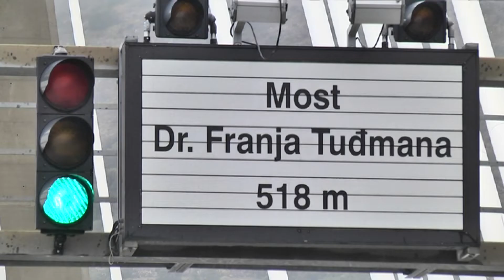Provjerili smo gdje je zapelo s izgradnjom ceste od Mosta dr. Franja Tuđmana do Pobrežja